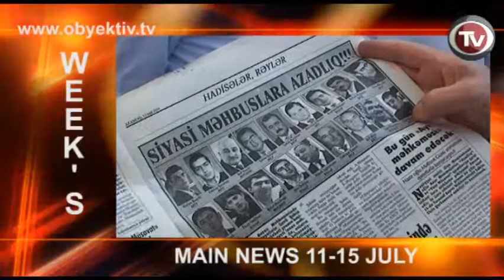WEEKS MAIN NEWS 11-15 JULY 2011